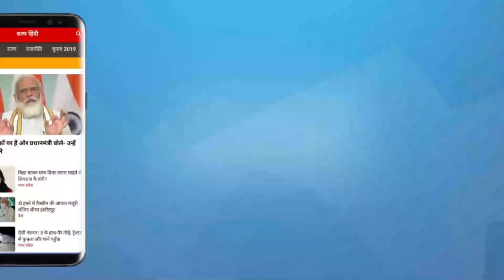Why does the watchman want to perform his duty? । PM MODI । KARTAVYA PATH । CENTRAL VISTA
डिमेगोगी का टेस्ट बुक सिद्धांत है कि जब अभाव, गरीब-अमीर के बीच खाई और बेरोजगारी बढ़े तो जनता को महत्त्वाकांक्षी बताना शुरू करो। नित नए नारे, भावनाओं की दुनिया में डुबकी और छद्म विकास डिमेगोग के तरकश के मुख्य तीर होते हैं। तभी तो लाल किले से प्रधानमंत्री ने कहा "मैं साफ देख रहा हूं एक एस्पायरिंग इंडिया बन रहा है".

Dimagogi's test book theory is that when there is deprivation, the gap between the rich and the poor and unemployment increases, then start telling people to be ambitious. New slogans, a plunge into the world of emotions and pseudo-evolution are the main arrows in Dimagog's quiver. That's why the Prime Minister said from the Red Fort "I can clearly see that an aspiring India is being made".